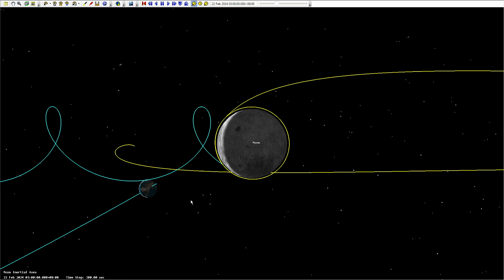Trajektori Nova-C IM-1 berdasarkan efemeris daripada JPL Horizons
Trajektori Nova-C IM-1 "Odysseus" berdasarkan efemeris daripada JPL Horizons yang bertarikh 18 Februari 2024.